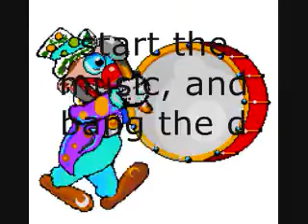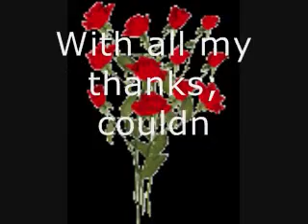Thanks! To 50 Subscribers, and all my friends!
Hope you have enjoyeCouldn't have gotten here without you!d all the videos so far, and that you will enjoy those to come!